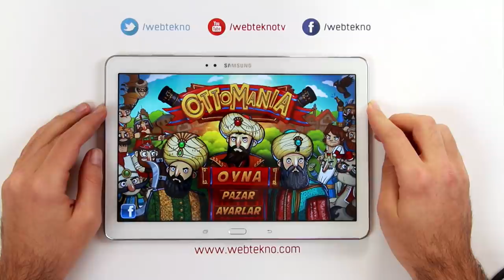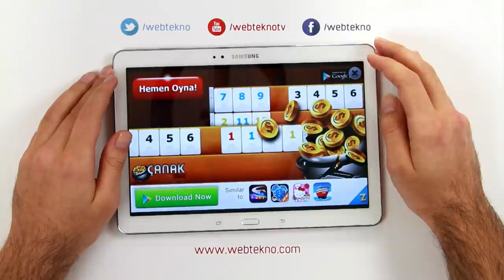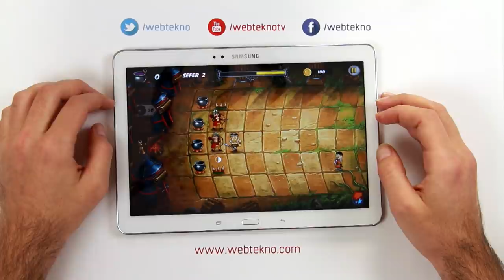Ottomania İncelemesi - Playstation 4 Ödüllü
Tamamen yerli yapım olan Ottomania inceliyoruz. Oyun Playstation 4 ödüllüdür. Ayrıntılar videomuzda